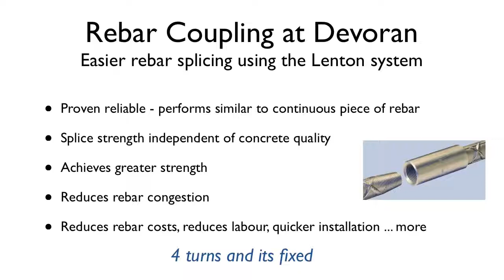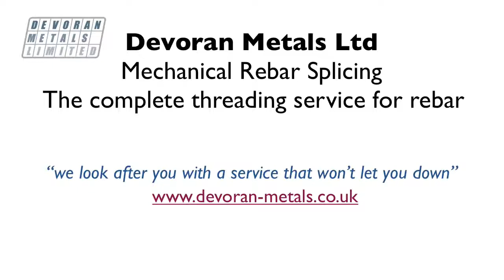Coupler- Key advantages of mechanical connection